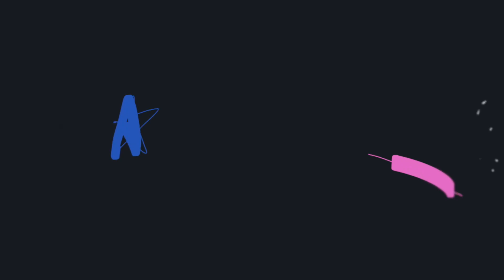Unveiled: Woven Series Week 4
Theresa shares some of what she learned when she was doing research on tapestries in preparation for her sermon, and Mallorie and Theresa talk about another lesson unveiled through the tapestry message.